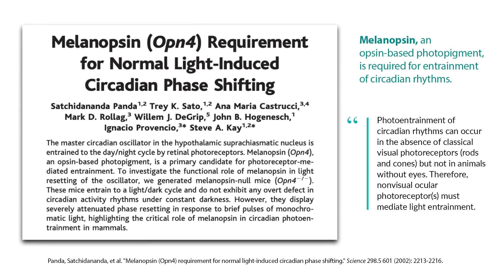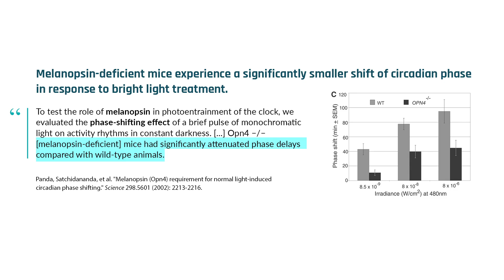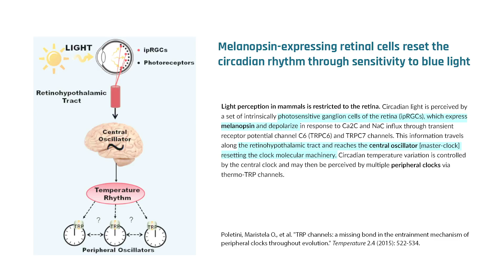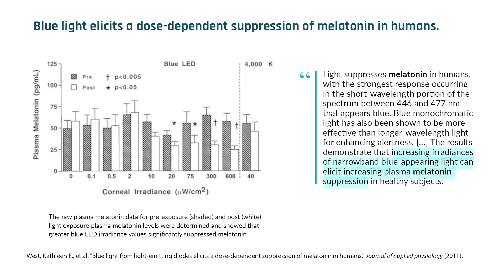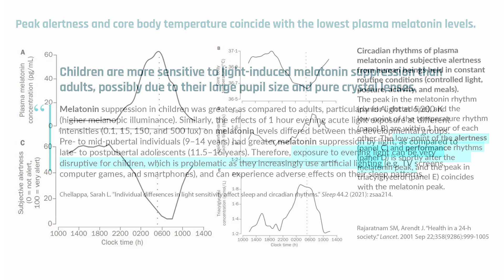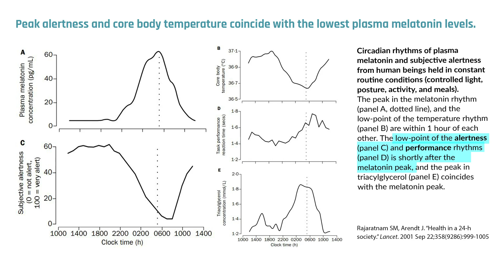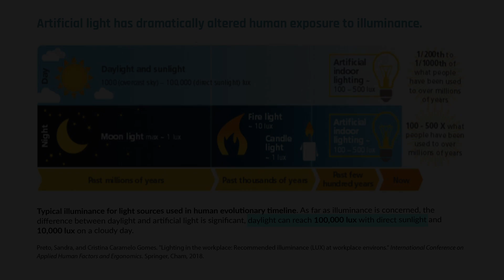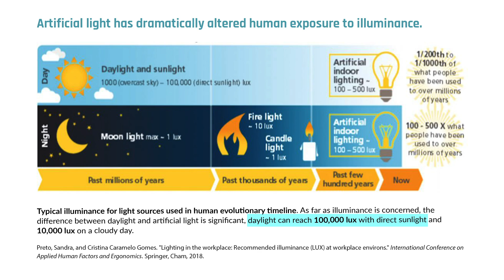Why early bright light exposure is key for melatonin production at night | Dr. Satchin Panda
Bright light exposure has a profound effect on regulating the circadian system in humans. Dr. Panda and colleagues discovered that melanopsin — a light-sensitive protein found in specialized cells of the eye — responds to blue light and synchronizes the body's day/night cycle. Melanopsin-containing cells detect blue light from the sun but also from electronic devices. In response to the amount of blue light, melanopsin signals the brain to produce or repress melatonin production, a hormone that induces sleep. Therefore, dimming lights and avoiding devices in the evening allows melatonin to rise naturally. Conversely, morning bright light exposure suppresses already-declining melatonin levels, improving alertness and resetting the circadian clock. In this clip, Dr. Satchin Panda explains how light exposure affects the circadian clock and how dimming lights and avoiding devices in the evening allows melatonin to rise naturally.

Original episode published on July 6, 2021